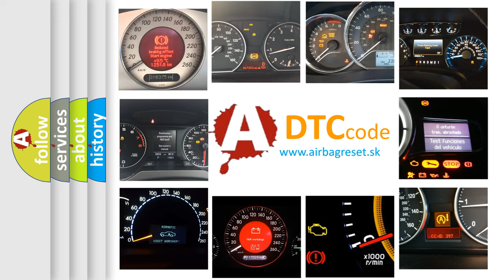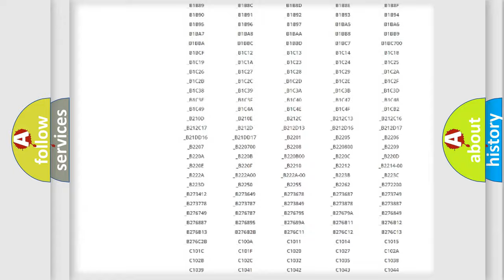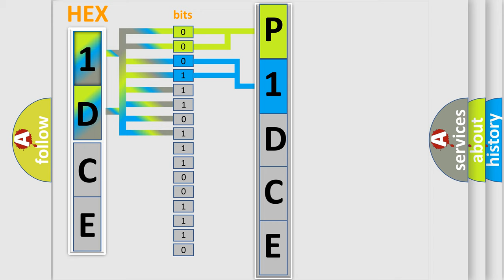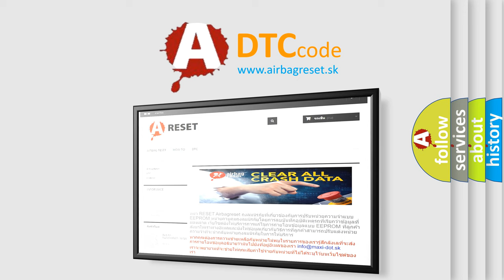DTC Fiat P1DCE Short Explanation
Contents:
0:21 Basic DTC analysis according to OBD2 protocol standard.
1:48 Insight into programming
2:58 A diagnostically understandable description of the Diagnostic Trouble Code
3:05 Basic error definition

Make:
FIAT
Code:
P1DCE
Definition:
Wiper High Speed Relay Circuit
Description:
This DTC can set only when the output is actively being requested by the BCM.
Cause:
This DTC sets if the BCM detects a short to battery voltage in the wiper high speed relay control circuit.